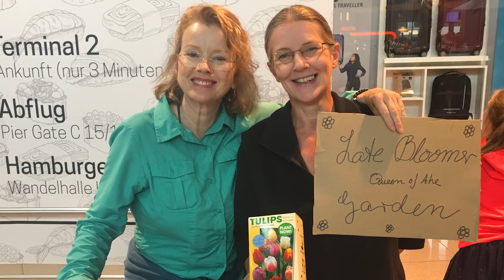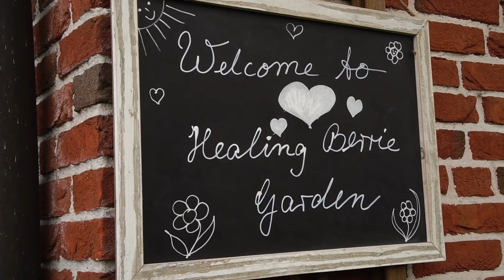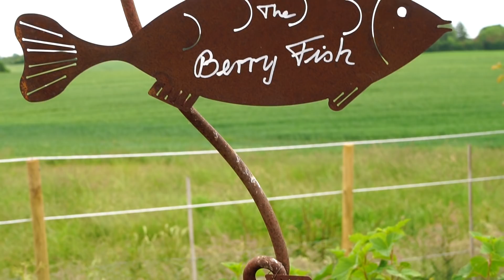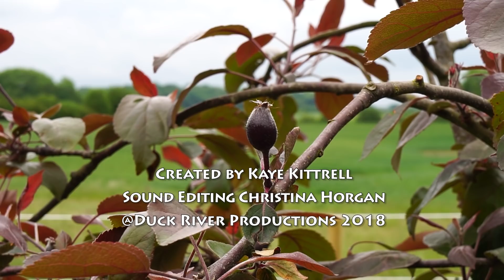GERMANY Part 1 | Berry Garden Tour | Europe Gardens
Kaye shares Germany Part 1 of her Europe Gardens Tour, with a tour of a Late Bloomer fan's peaceful berry garden.